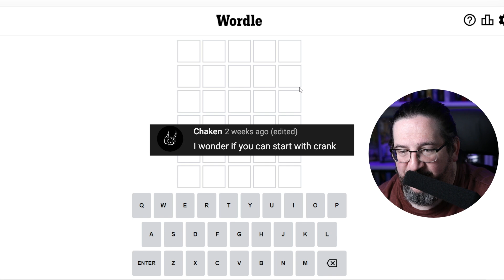Doug plays today's Wordle 584 for 01/24/2023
It's January 24, 2023 and Doug is playing today's daily Wordle 584!

If you ever wondered how I make these videos, here's some links to the various equipment we use!

RodeCaster Pro II Sound / Mixer Board
Sennheiser MKH 416 Microphone (Doug's mic)
Neewer Light Kit
Shure SM7B Microphone (studio guest mics)
Amazon Basics XLR cable
Canon EOS 5D Mark IV (main camera)
Canon EF 50mm f/1.8 STM Lens
Elgato HD60 S+ Video Capture Device